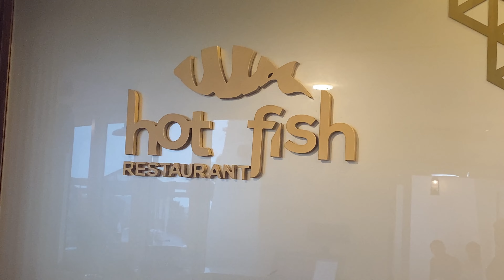Kadalinakkare poyi pidichu | Hot fish | Sunday vibes | Awesome weather in Dubai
An enjoyable day out